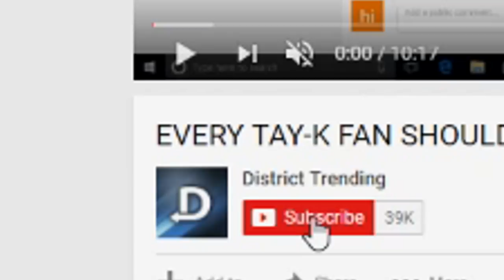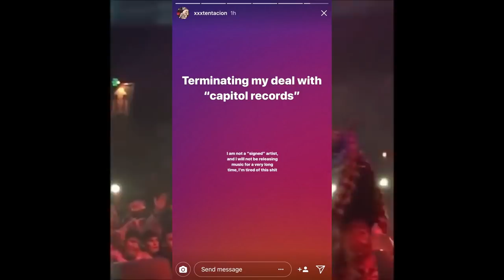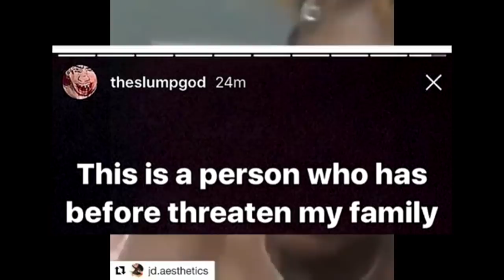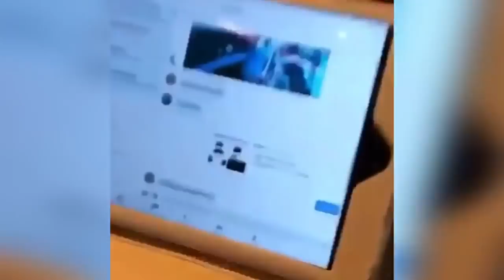XXXTENTACION Is Quitting Music Because Of This..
XXXTENTACION could be quitting due to not being friends anymore with fellow rapper Ski Mask The Slump God. In this video we go over the facts about why XXXTENTACION will be taking a break from music, Ski Mask no longer wants to associate himself with X because he feels like an outcast because of how popular X has been lately. Lemme know down below whats your favourite song by the two rappers mine is " jocelyn flores " Lemme know what yours is!

This Video is inspired by Dj akademiks